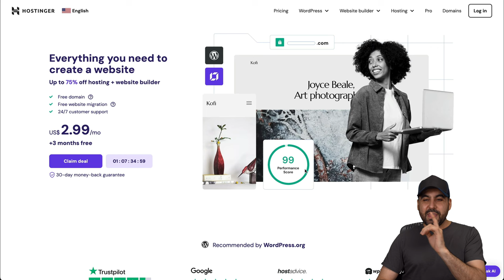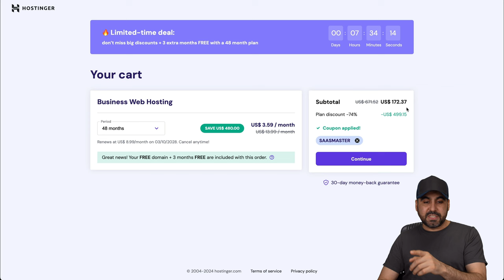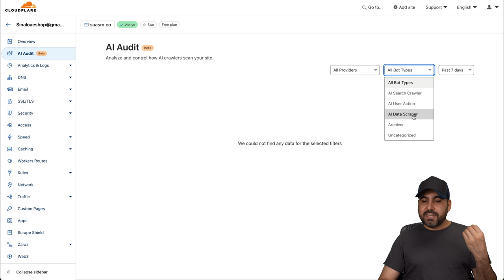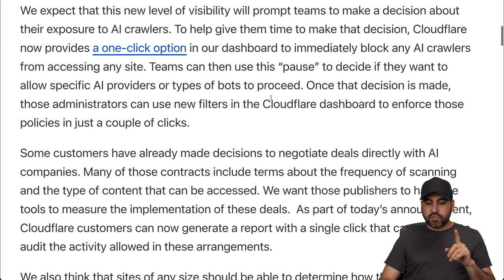Uncover AI Spies: Cloudflare's New AI Audit Feature!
Uncover AI spies with Cloudflare's innovative new AI Audit feature! In this video, you'll discover how to identify which AI Bots are secretly scraping your website and learn the steps to block them effectively. Whether you're on a free or paid Cloudflare plan, this powerful tool is available to optimize your site against unwanted data scrapers, enhancing your digital marketing efforts. We'll guide you through using the AI Audit feature, from monitoring bot activity to activating security measures like Bot Fight Mode. Join us for a comprehensive understanding of protecting your online presence and leveraging Cloudflare's advanced tools to strengthen your digital footprint. Don't miss out on this essential guide to safeguarding your site from AI crawlers!

CHAPTERS:
00:00 - New AI Audit Feature
00:15 - Hostinger Discount
01:25 - AI Audit Tool Overview
03:09 - Monetizing AI Bots for Data